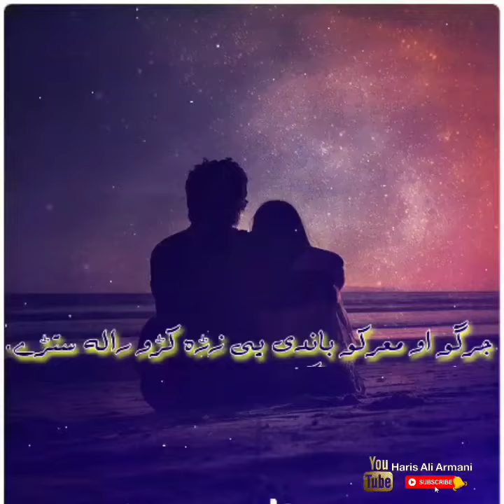Toba Toba || New Poetry || Pashto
Without Voice Everything Is Copyrighted
All Rights Are Deserved To Respected Owners,

best friend poems
best love poems for her
famous poems about friendship
best friend birthday poems
poems for your best friend
short best friend poems
true friendship poems
good love poems
good morning beautiful poem
friendship poems for best friends
Tiktok Videos
Haris Ali Armani